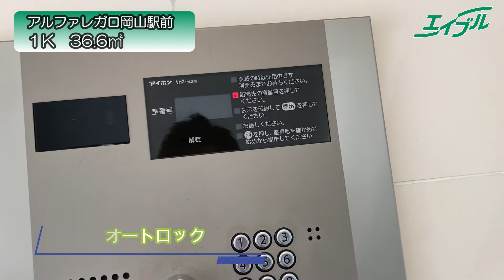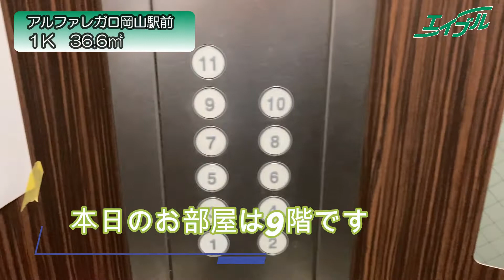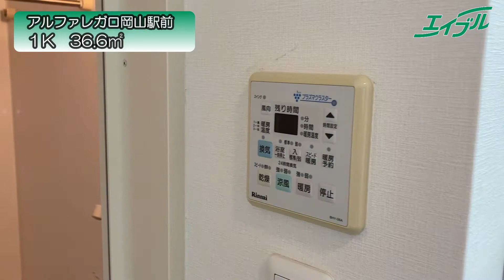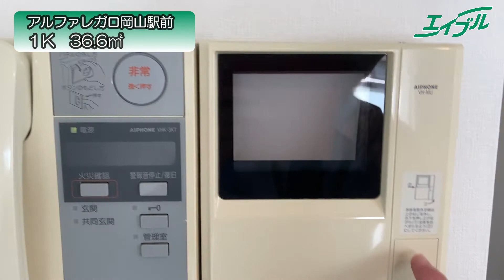岡山駅近くのスタイリッシュでかっこいい賃貸マンション【アルファレガロ岡山駅前】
岡山駅徒歩5分！オートロック付きの単身用物件のご紹介！
宅配ボックスやロフトもついてリビングスペースは驚異の１２帖以上！！

◆物件詳細◆
物件名：アルファレガロ岡山駅前
築年月：2007年10月完成
間取り：1Ｋ　36.6㎡

◆立地◆
山陽本線　岡山駅まで徒歩5分
ファミリーマート　（コンビニ）まで350m
イコットニコット（シッピングモール）まで550m
岡山イオン（シッピングモール）まで900m

detail/1720801